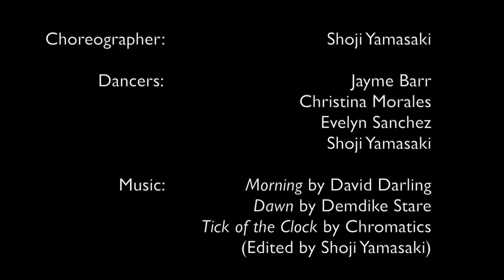Increments | Ilumina Dance Project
Ilumina Dance Project
Director/Choreographer: Shoji Yamasaki
Dancers: Jayme Barr, Christina Morales, Evelyn Sanchez, Shoji Yamasaki
Music: "Morning" by David Darling, "Dawn" by Demdike Stare, "Tick of the Clock" by Chromatics. Edited by Shoji Yamasaki